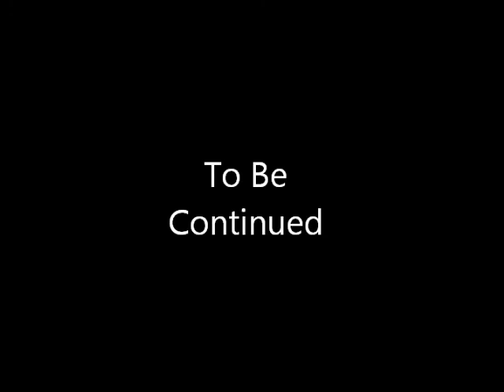Mini Whinnies in the Wild ep.1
enjoy and watch out for the second, i made it sort of like the
tv. show love in the wild but it's not,